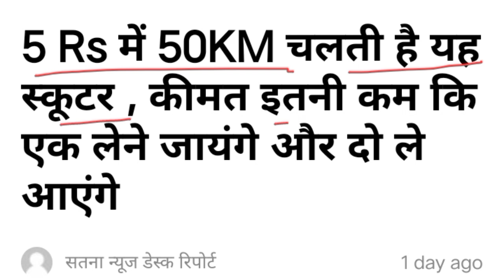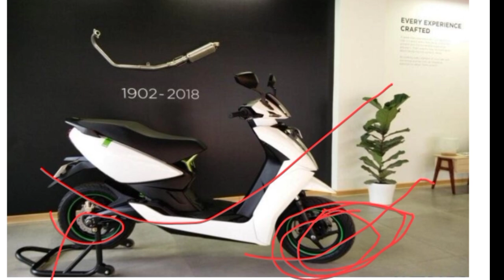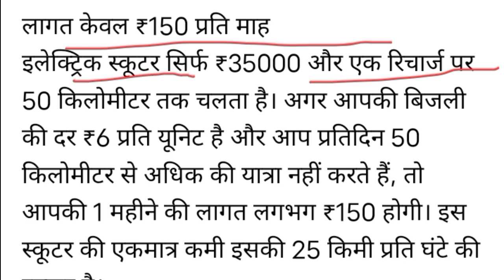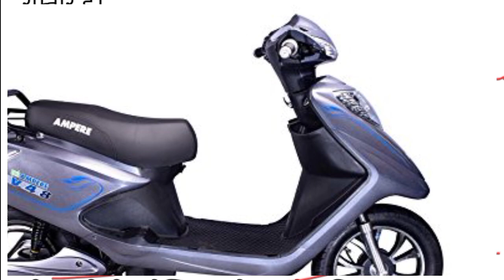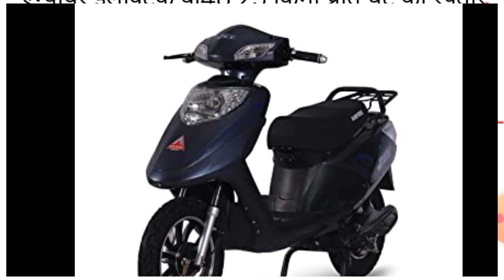5 Rs में 50KM चलती है यह स्कूटर , कीमत रू:34,899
Rs में 50KM चलती है यह स्कूटर , कीमत रू:34,899